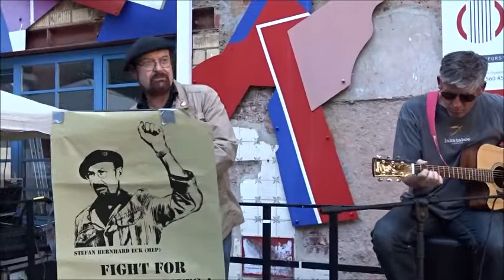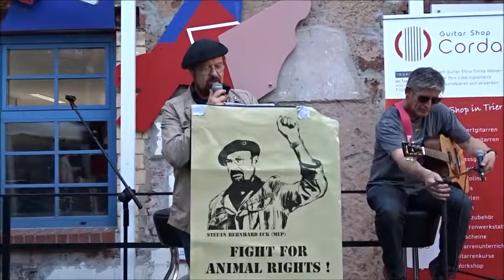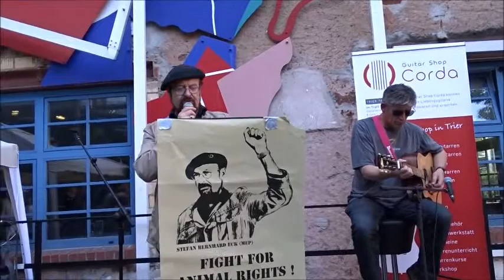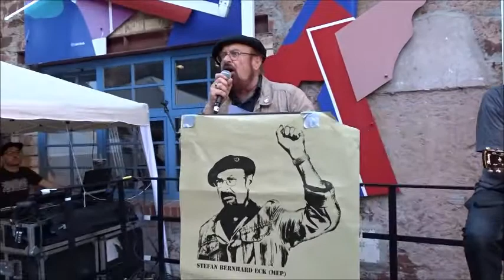Rock gegen Rechts Trier 2017, Rede MdEP Eck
"Es braucht einen Aufstand der Anständigen, es ist höchste Zeit für ein Europa des Mitgefühls und der Werte!"

„Wir dürfen es nicht zulassen, dass aus der EU eine Festung Europa wird und alle moralischen Werte geopfert werden!“

Am 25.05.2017 fand zum zweiten Mal das Festival „Rock gegen Rechts“ in der Tufa Trier mit 20 Bands statt.

Der EU-Abgeordnete Stefan Bernhard Eck (Fraktion GUE/NGL) hielt als Schirmherr der Veranstaltung „Rock gegen Rechts Trier“ eine kurze Rede zum Thema Rechtsruck in Europa.

Gerade in Zeiten einer zunehmenden Fremdenfeindlichkeit und rechtsextremer Tendenzen ist es wichtiger denn je, klare Zeichen gegen den politischen und gesellschaftlichen Rechtsruck in Europa, gegen Rassismus, Faschismus und Sexismus zu setzen.

Selbstverständlich nutzte der EU-Abgeordnete Eck kurz am Ende der Rede die Gelegenheit, sein politisches Schwerpunktthema, den Tierschutz, dem einen oder anderen Besucher dieser Veranstaltung näher zu bringen.